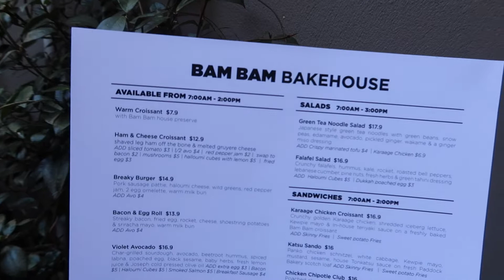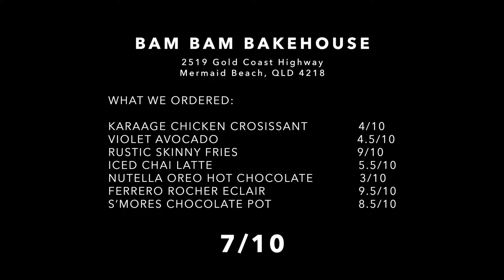NEW JOB | BAM BAM BAKEHOUSE CAFE REVEIW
I would say I'm the epitome of a MASSIVE FOODIE, not only that, I take A LOT of joy in videoing / photographing / documenting my food + MY LOVE for LIFE in general. This is one of my favourite edits to date! And I cannot imagine the many more to come! Inbox me if you would like me to feature your business / cafe / etc. I love anything food, fitness, outdoor, beach related!

If you live around the Brisbane/Gold Coast area and would like to collaborate, feature in one of my videos (vice versa), I would be more than happy to!

Under The Covers (feat. Emma Sameth) - WOLFE